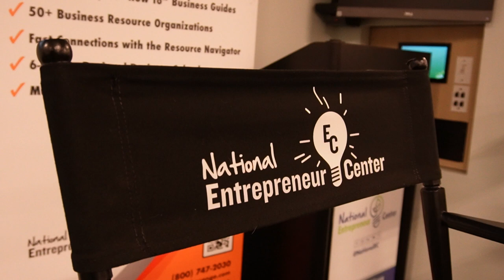NEC & CFITO: Grow With Orlando International Airport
Our recent CFITO Inbound Trade Event was a chance to talk about opportunities overseas...to grow you business here...and abroad.

Thank You Orlando International Airport for helping small business owners and entrepreneurs to grow!